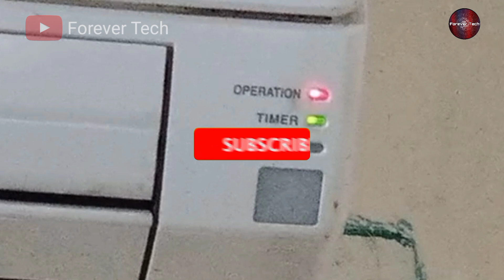The Dust Can Kill Your Electronics Mother Boards ft. Inverter AC PCB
Previous Video  ▶

Hello, Guys It is Great to see you again on our channel forever tech we hope you always support our efforts because we can not run this channel without your support good luck and have a nice day.